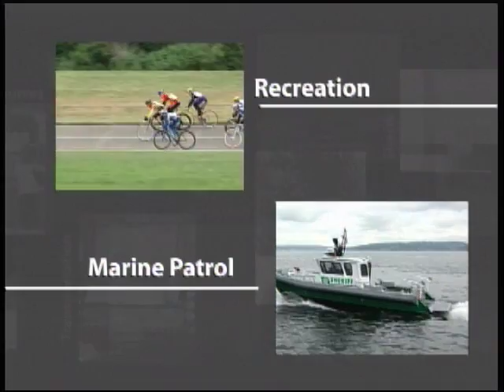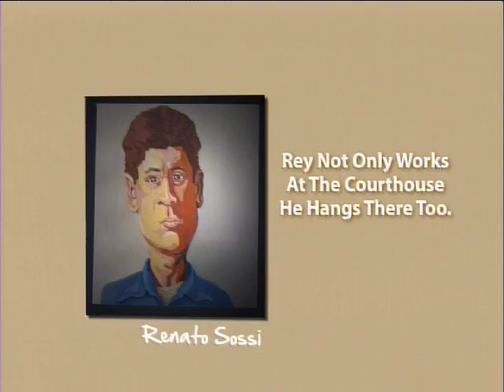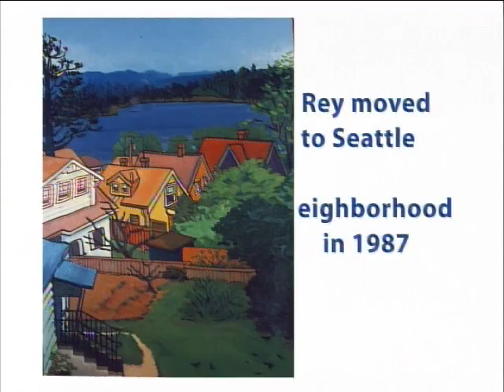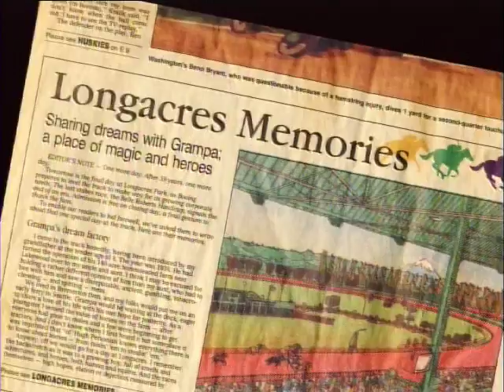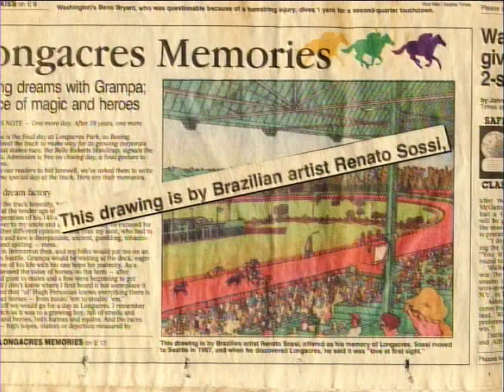King County @ Your Service - Security Guard/Artist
In this edition of King County @ Your Service we follow a courthouse security screener who is also an artist.